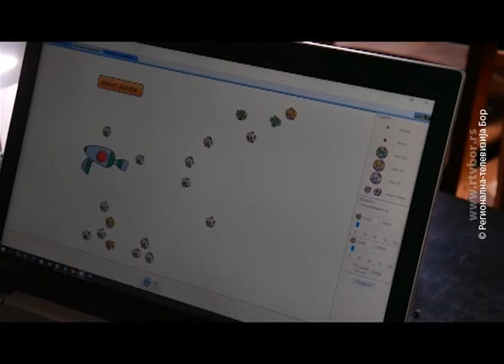Šljivoviću evropska nagrada za inovacije u onlajn nastavi, 23.jun 2020. (RTV Bor)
Nastavnik fizike u zaječarskoj Gimnaziji, Mladen Šljivović, dobitnik je ovogodišnje nagrade na evropskom konkursu za najbolje onlajn aktivnosti realizovane u toku epidemije. Šljivovićeva aktivnost koja je povezala video-igre i simulaciju eksperimenata iz nuklearne fizike izabrana je kao jedna od 23 najbolje aktivnosti u Evropi u okviru projekta Scientix i organizacije European SchoolNet.